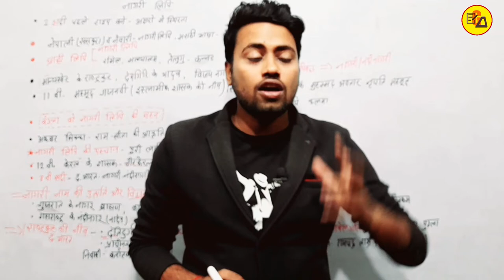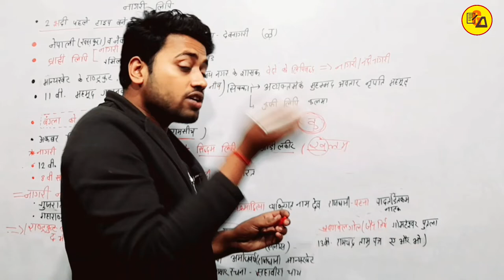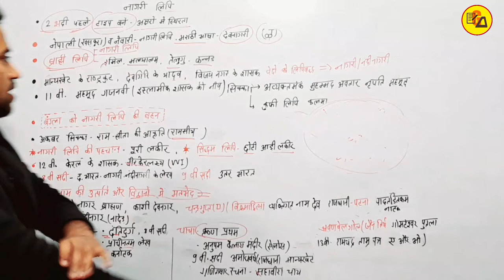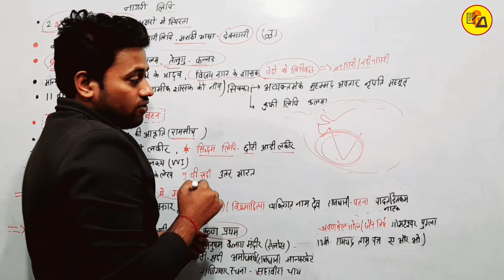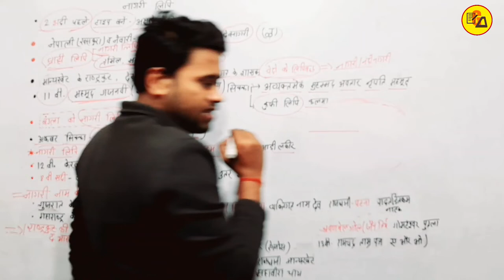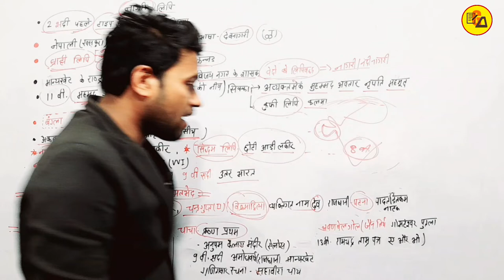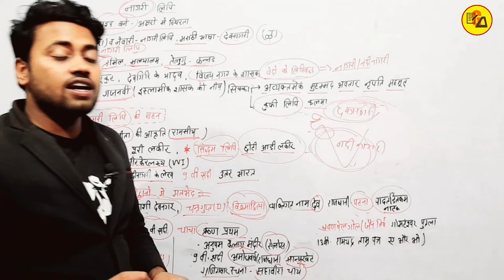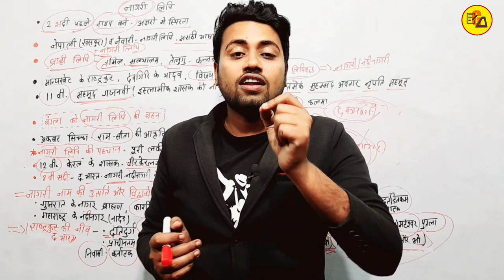Class 10 Hindi Chapter 5 Nagri Lipi|कक्षा 10 नगरी लिपि गोधूलि भाग 2|गुणाकर मुले|Hindi By Amit Sir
Best Wishes :-
इस वीडियो में कक्षा 10वी गोधूलि हिंदी भाग 2 के किताब से पांचवे चैप्टर की समाप्ति की गई है| जो आपके आने वाले वार्षिक एग्जाम के लिए बहुत ही ज्यादा महत्वपूर्ण साबित होने वाला है इसलिए इस वीडियो को अपने दोस्तों तक पहुंचाने की कोशिश करें ताकि सभी विद्यार्थी इसका फायदा उठा सकें l

Amit Sir